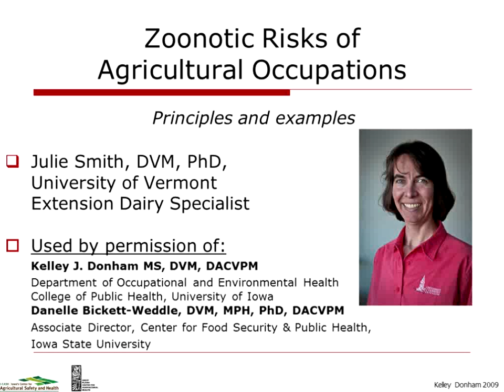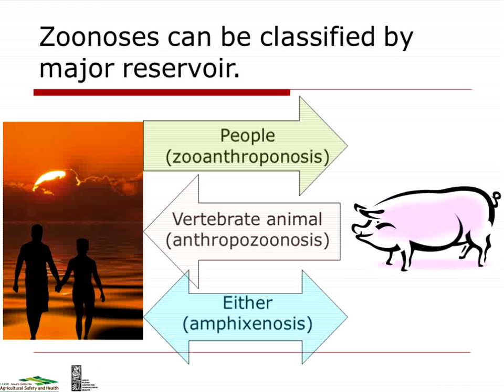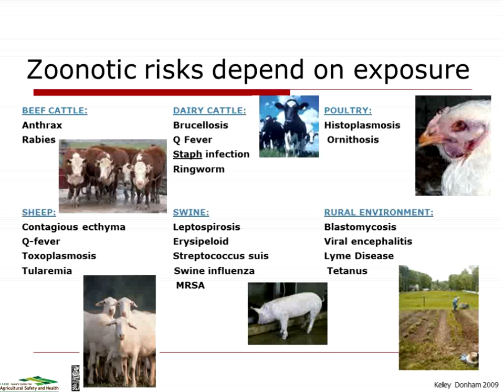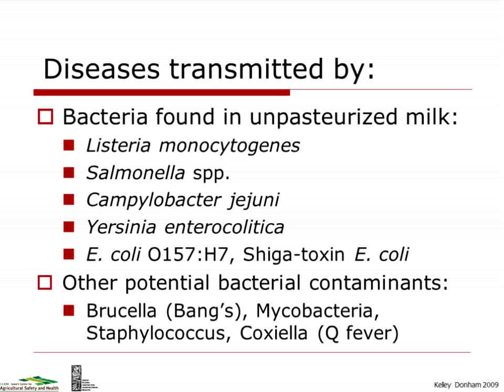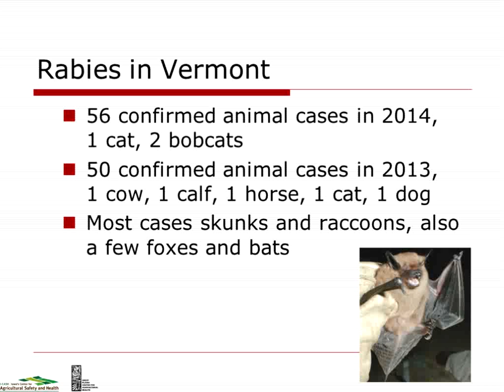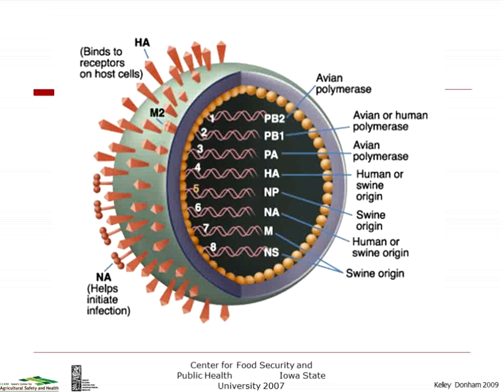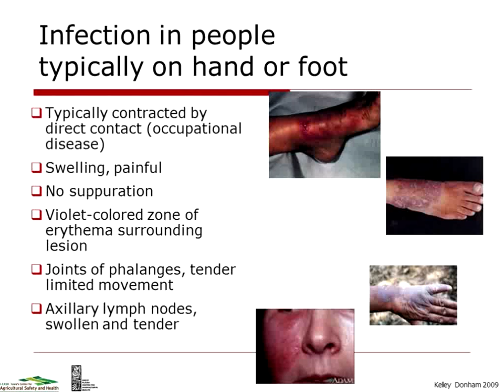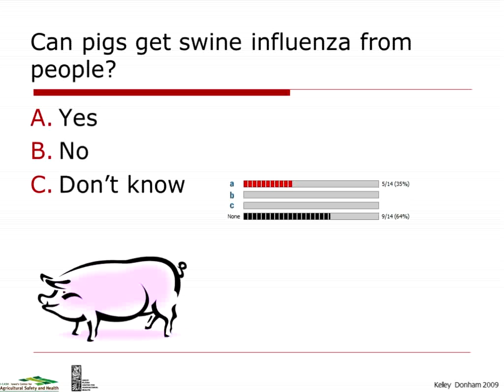Zoonotic Risks of Agricultural Occupations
Presentation by Julie Smith, DVM, PhD, University of Vermont Extension Dairy Specialist.
Part 1 of 6: Agricultural Medicine Training Course organized by the Vermont Farm Health Task Force. Recorded 9/16/2015.